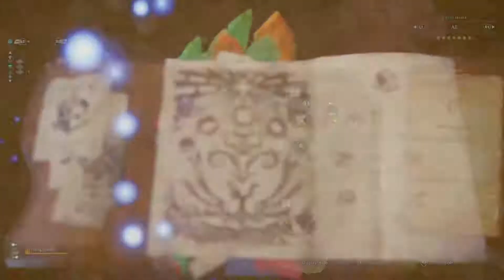Monster Hunter: World Beta Nergigante Multiplayer Dualblades